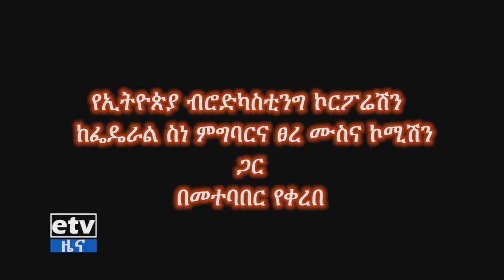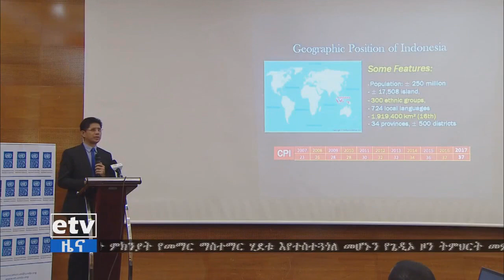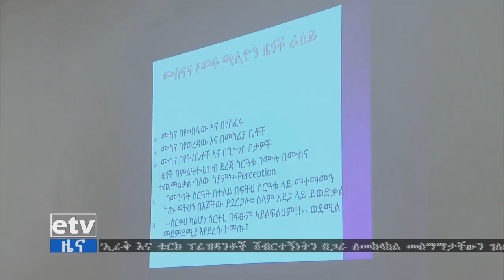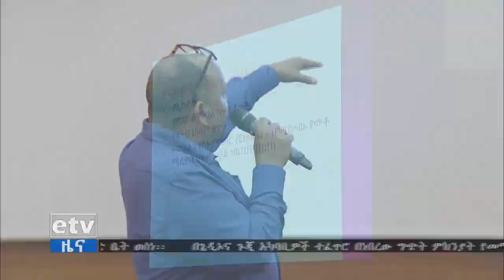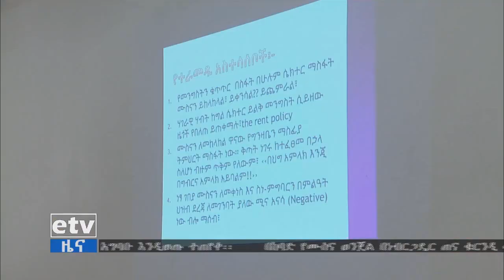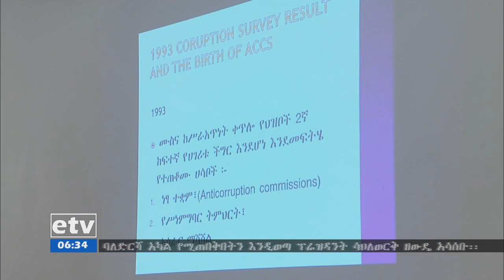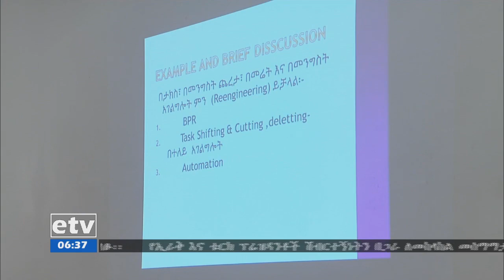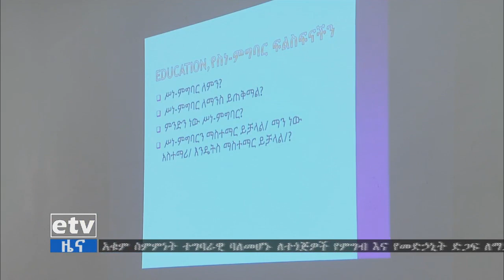EBC ሙስናን በተመለከተ የቀረበ ውይይት ክፍል - 1